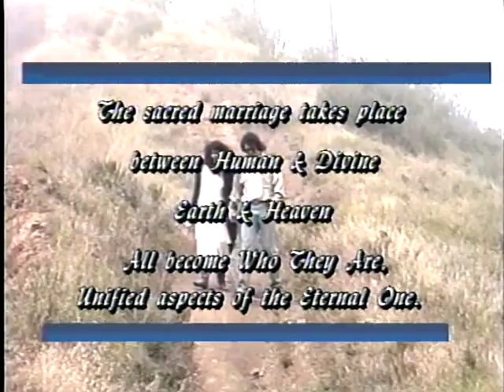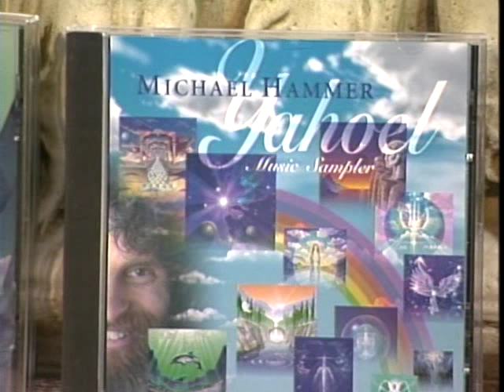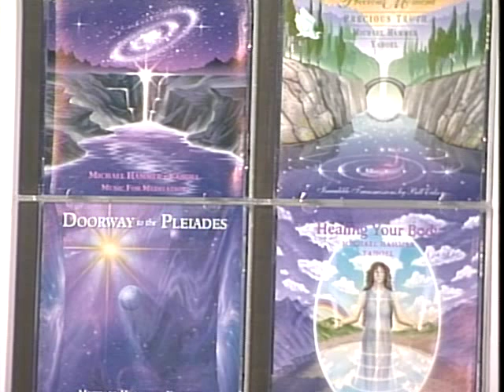Bridging Heaven & Earth Show # 38 with Michael Hammer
Michael's music, angelic in nature, sets the stage for transformation and exploration of the Divine within the Human. He composes exquisite tones and harmonies working with an archangelic aspect of himself known as Archangel Yahoel. The music reaches deep into the cellular structure awakening latent knowledge and transporting the listener into high meditative states, healings, and journeys into dimensions of light. His work anchors the energies of the Above and the Below, bridging Heaven and Earth together as one for the lifting of consciousness and humanity into the Ascension.